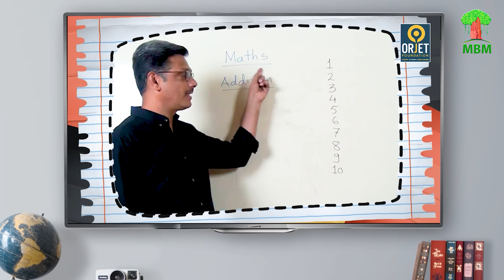ORJET resources to be launched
Orjet Resources have been launched on its website.